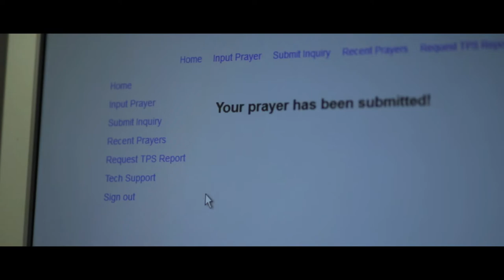Missed Prayers YouTube Trailer